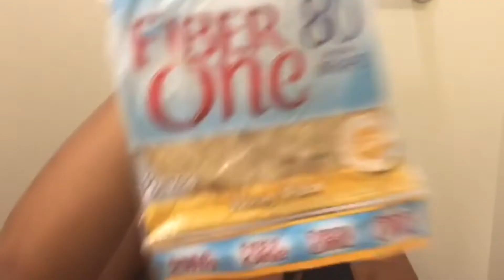Confessions And What I'm Eating This Week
Here is the link to the weight loss challenge, if you are interested in signing up. It starts Monday 😁

You can add me on snapchat, Facebook and Instagram links are by my banner 🤘🏽